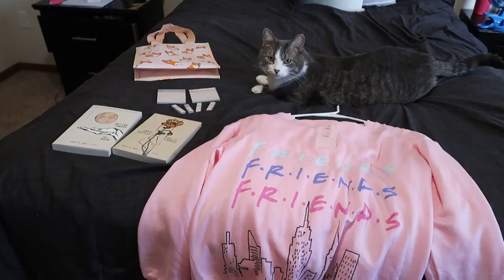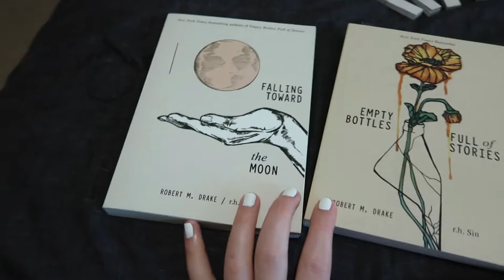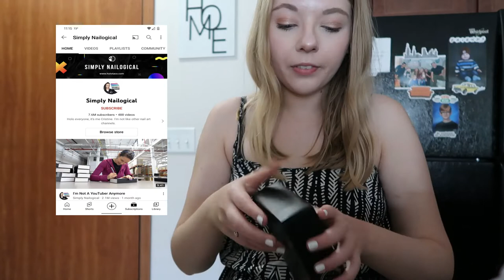My 23rd Birthday Vlog! Presents, Decorating & More!